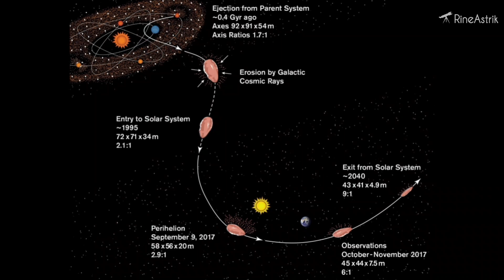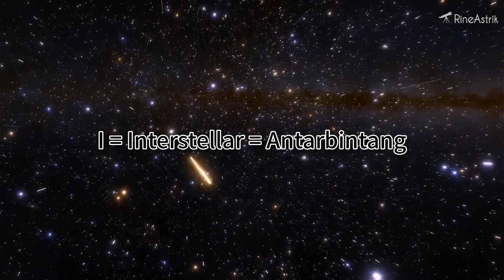OUMUAMUA Objek Misterius Pertama yang Datang ke Tata Surya dari Ruang Antarbintang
Oumuamua adalah objek pertama yang diketahui datang dari ruang antarbintang. Pada saat ditemukan, oumuamua sedang bergerak menjauhi matahari dan tata surya pada 19 oktober 2017 lalu dan diketahui datang dari arah bintang vega rasi lyra.

Oumuamua memiliki panjang 400 meter dan lebar 40 meter' melintasi matahari dengan kecepatan 26 km/detik. kode resmi oumuamua yaitu 1I/'oumuamua dengan I merujuk kepada Interstellar atau antarbintang.

tonton selengkapnya!